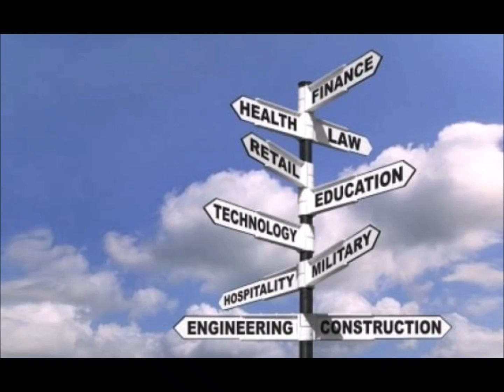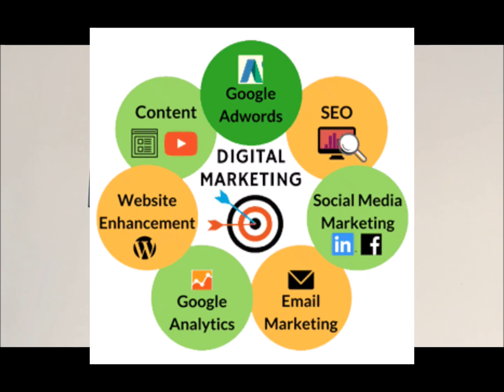How to Choose the Right Career in [2022]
Major challenges which students are facing nowadays are regarding career options in 2022.

In this video all such Questions has been answered.

Follow Career related tips given in this video to choose your career path correctly .